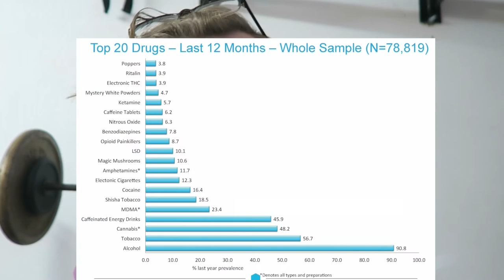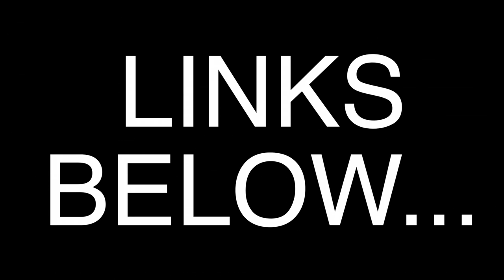glucose syrup love heart - REACTION {VLOG - 67}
My best mate got a LOVE HEART as a pressie BUT I just couldn't help but REACT... :S

HEALTHY stuff
primal defence probiotics:
IRON Supplements: